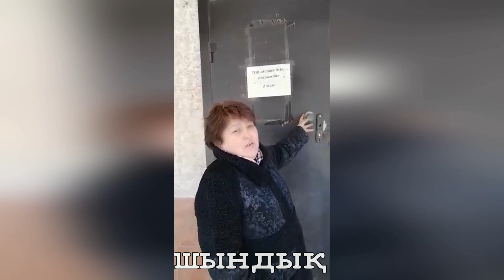"АзиаКредит-банк" өз клиенттірен жұмыссыз қалдырды. Астана